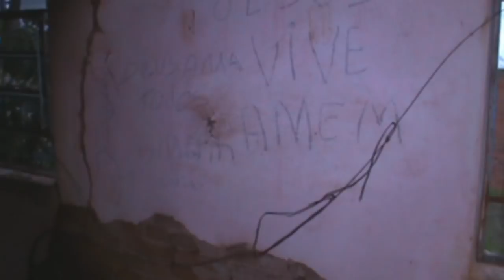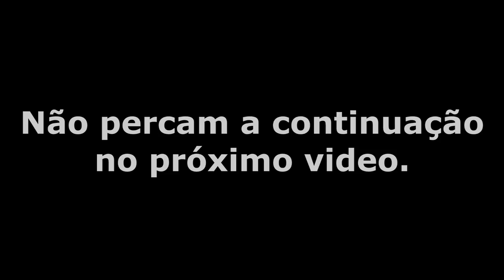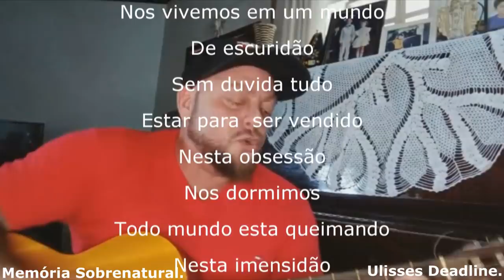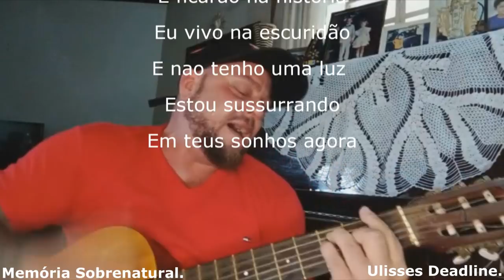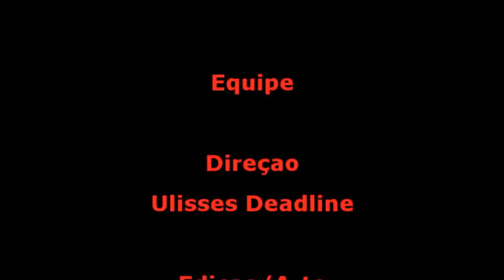DeadLine em: Após 80 anos mulher volta para o local de batismo. Parte 1 Memória Sobrenatural